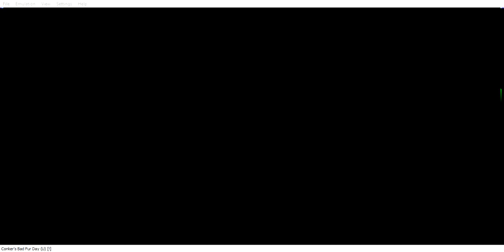Conkers Bad Fur Day (Nintendo 64)